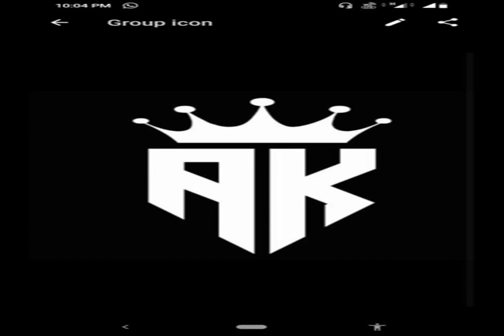GLASS PORTION by STAFF AGRICULTURE SHAVE PUBLISH